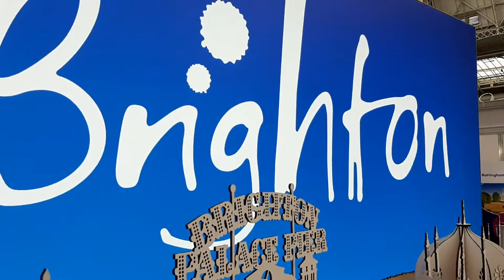Mini Brighton on the move!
Developing Dreams designed and built 'Small Is Beautiful' exhibition stand - a mini Brighton with artistic interpretations of the main venues and key landmarks to promote the city as a meetings and conference destination. This was a commission for VisitBrighton.

The installation had its debut at The Meetings Show in London, Olympia in June 2019 and over the next five years will travel the world to various international trade shows representing Brighton, one of UK's top cities for meetings and events.